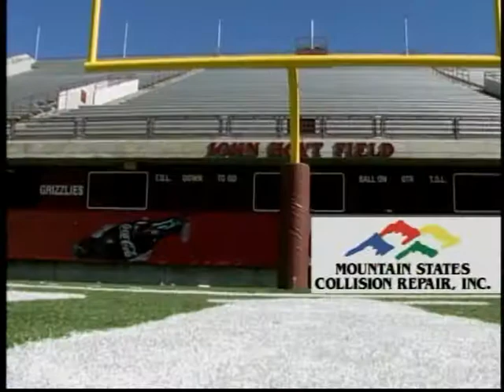MTN STATE COL MONTE JULY05 FXD 900054